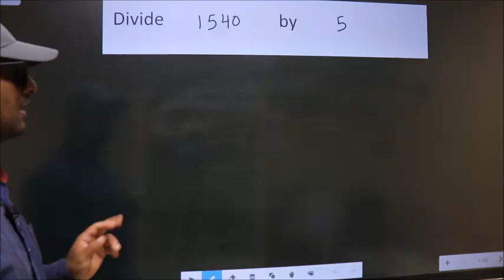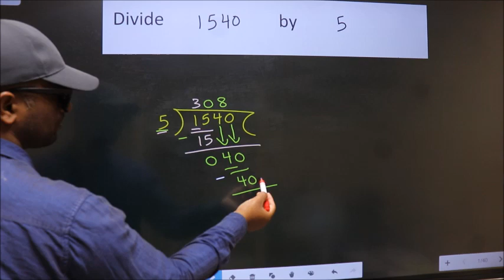Divide 1540 by 5 many get this quotient wrong